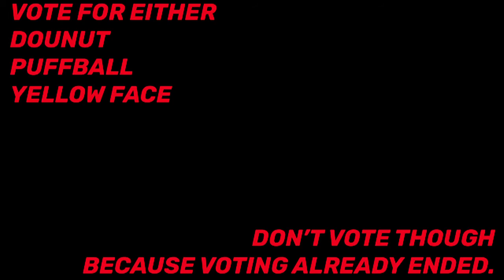Part 9 For Cop Oswald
This Is My Collab Entry For The BFDI WEEKLY AGAIN MAP.